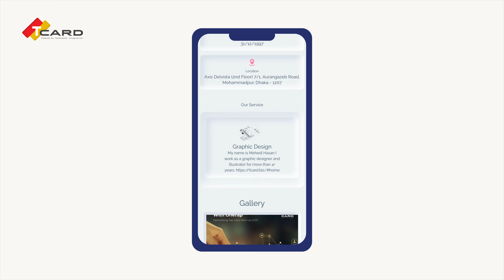Showcase all your work with photos, videos, and custom link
Tcard, A Business Card that allows you to showcase all your work with photos, videos, and custom links. Go paperless and get Your Digital Business Card.
📞Social and web links, email & numbers.
📲Display products and services (function like a brochure)
📆Take or get an appointment.
🕙Show business hours.
💬Send messages through enquires.